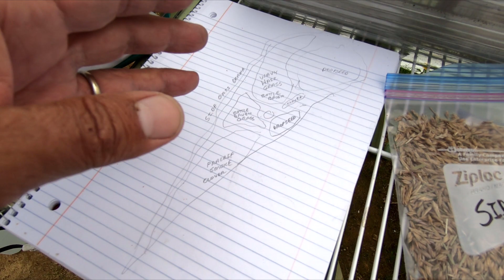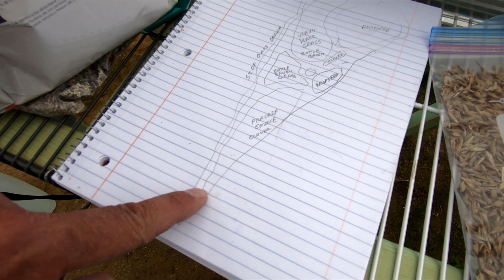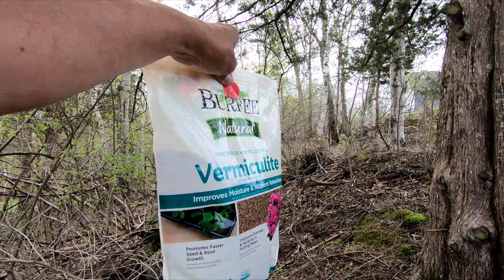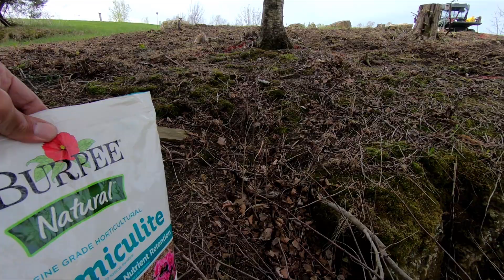Planting Prairie Dropseed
I spent the morning planting prairie dropseed grass on the east side of walnut bluff. This area will be kind of a test bed for prairie grasses -- and eventually flowers -- to see how smaller mass plantings look and as a seed bank for future plantings.

Oak Savanna and Prairie Maintenance Tools:
Husqvarna Brush Cutter
Husqvarna Rancher
DeWalt Chainsaw
Corona Orchard Lopper
DeWalt Reciprocating Saw I use
Solo Sprayer
Weed Torch
Fire Flapper
Drip Torch
Felco Pruning Shears (F 7)
King Plus 1200w LED Grow Light